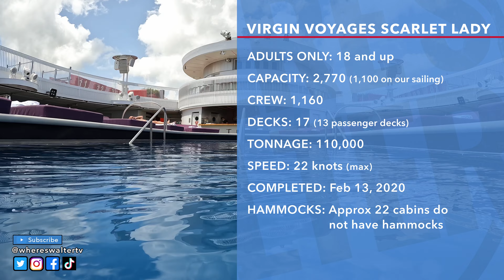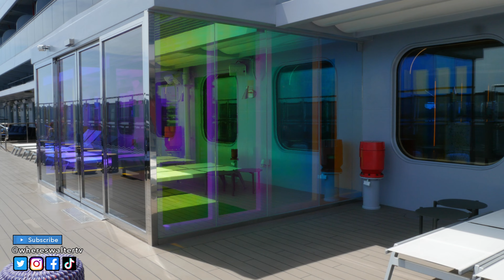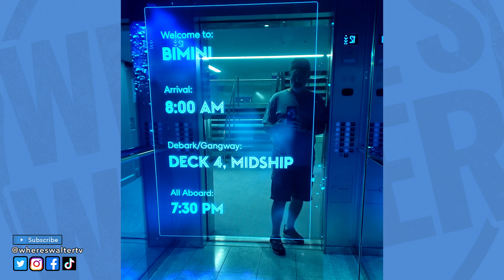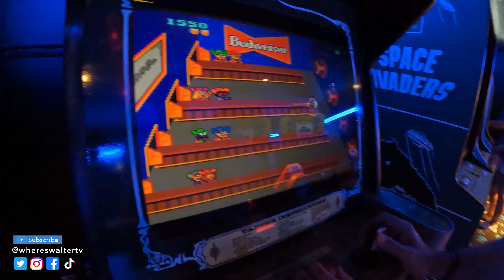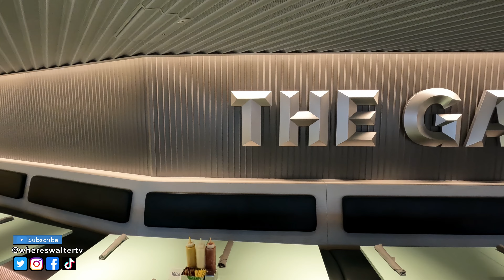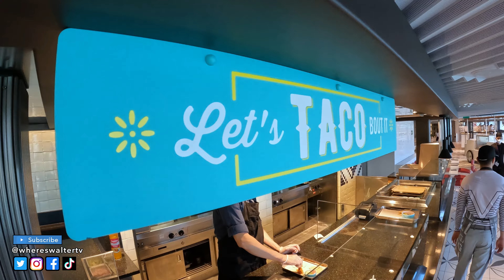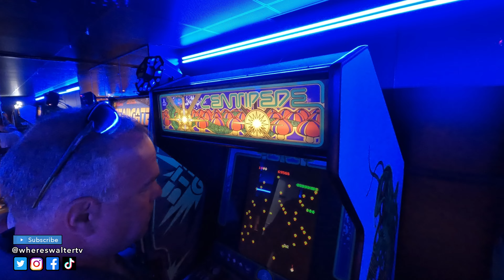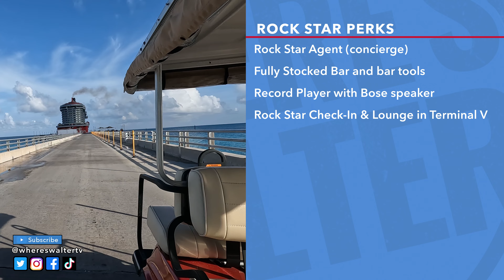Virgin Voyages Cruise Review: Scarlet Lady A Big Surprise!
This is a review of the Virgin Voyages Scarlet Lady. Our Virgin Voyages Cruise Review finds that the Scarlet Lady is a big surprise. Going into this cruise we were prepared to be 'one and done' with Virgin Voyages. This Virgin Voyages Cruise Review will show how this could be the best cruise ship out there today.  What surprised us?  Watch Virgin Voyages Cruise review and you'll find out!

++- Plan Your Travel with Us! Where's Walter Travel is your personal travel agent and concierge. Our Services are Free, your Memories are Priceless.

++ Where’s Walter Travel is proud to be a Travel Partner with Sean & Stef, Cruise-RX and The Joy of Cruising Podcast. Recommended by Gary Bembridge, Tips for Travelers  ++

++ GROUP CRUISES! Come Sail with Us! ++

7 Nights on the all new Sun Princess! Oct. 19-26, 2024 with $100 OBC!

12 Nights in Alaska on the Oceania Riviera! June 26 - July 8, 2025. 12 Nights, 8 Ports, 1 Unforgettable Adventure! Nearly All Inclusive with $1200 in Group Amenities.

7 Nights on the new Norwegian Aqua! May 31 - June 7, 2025. Choice of Amenities + $100 OBC!

++- Cruise & Travel Accessories & More!

WEBSITE & CONTACT

++- About: Where's Walter Travel is your full-service travel agent and personal travel concierge assisting you in every way from travel planning to booking to follow through. Let us help you plan your next (or first) cruise, theme park, destination wedding, group travel or corporate travel vacations. Click the links above or drop us a note to get started.

Where's Walter Travel is a member of CLIA (Cruise Line International Association) and maintains up to date training with Princess Cruises, Virgin Voyages, Royal Caribbean, Celebrity Cruises, Disney, MSC and more.

- Super useful cruise accessories from SailPak!

00:00 Intro
00:46 Our Booking, How We Got Our Suite
01:35 The Ship
05:46 Ship Vibe and Crew.
09:31 Included WiFi. Is It Good?
10:10 Scarlet Lady Food.
14:13 Cocktails And Mocktails
15:25 The Pools and Sundecks
19:00 Entertainment.  It's More Than You Think
25:53 Bimini Beach Resort.
27:01 The Rock Star Life, Do You Need It?
31:21 Swing And A Miss. Some Shortcomings
33:00 The Verdict. Would We Recommend Scarlet Lady?